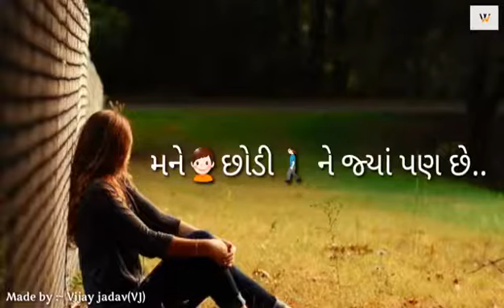Gjt hd mix of